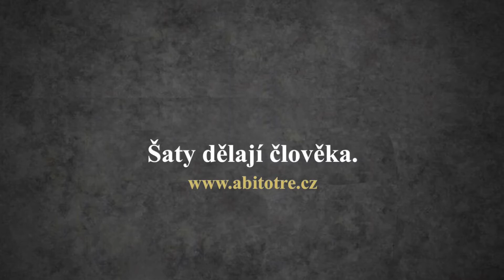Šaty dělají člověka.